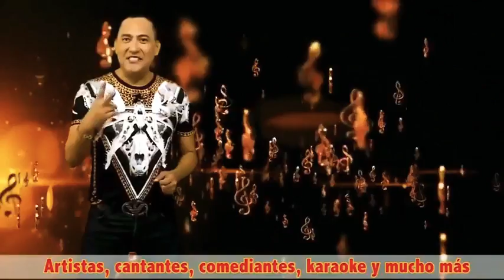SorpresaTv...... PROGRAMA COMPLETO del Jueves 17 de Diciembre de 2020.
TODOS DESDE EL EVENTO DEL

Donde se le Rindió un muy emotivo Homenaje POST MORTEM

A nuestra Inolvidable Productora Mexicana

COMENZAMOSSSSSSssssss